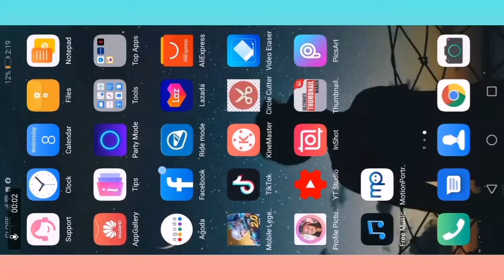# vlog 07 kimmy on classic | defeat haha | mj cruzado tv